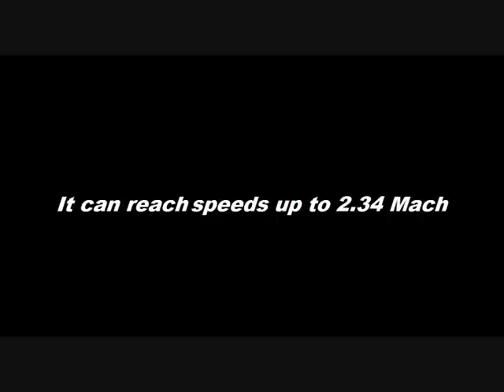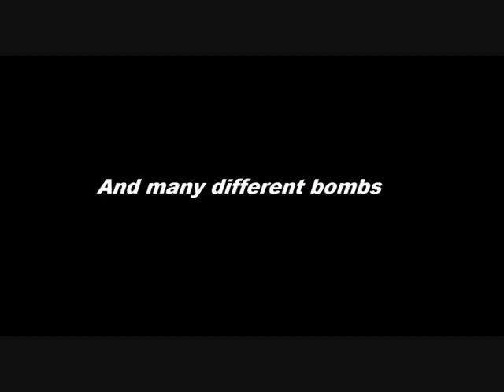youtube video #-6Ci2aMUnfk